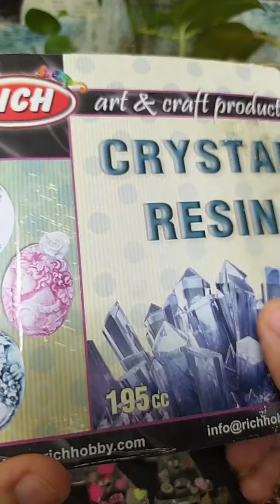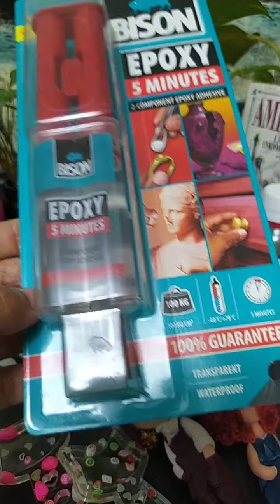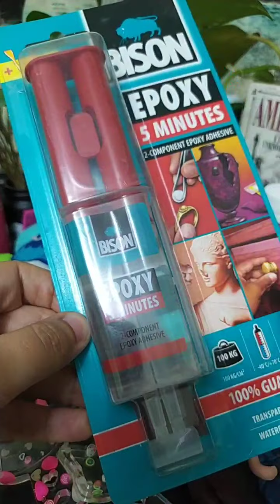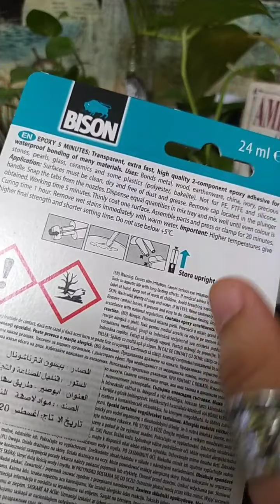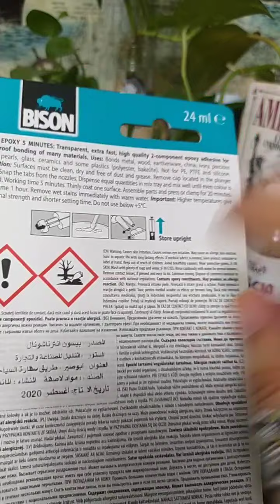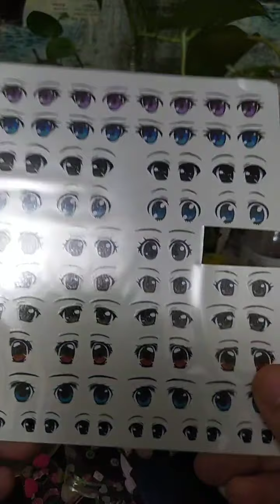Resin Live & PolymerClay & Social Media & Soft Toys لايف مهم عن الريزن والصلصال الحراري والتسويق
اتكلمنا في اللايف ده عن حاجات كتير .. حضري النسكافية ويلا بينا :
يعني اية ريزن - انواع الريزن - ارشادات السلامة - الادوات الاساسية - هل الريزن مضر - ازاي نسوق للريزن - ايه الفرق بين الUV Resin & Epoxy Resin

واتكلمنا كمان عن الصلصال الحراري :
استيكرات العيون
ازاي المع الصلصال وايه افضل الملمعات
هل ينفع المع الصلصال بالريزن

واتكلمنا عن التسويق :
ازاي نسوق لاي مشروع
ازاي نصور منتجاتنا
ازاي نكتب هاشتاج واهميتة
انزل شغلي واسوق له علي ايه Facebook or YouTube or Instagram or TikTok

واتكلمنا كمان عن مشروع صنع اللعب من قماش الجوخ :
الادوات وتتجاب منين وبكام
ازاي نرسم باترون
نختار الوان علي اساس ايه
طريق تقفيلة خياطة او لصق
التسويق له

SHE Accessories Engy Design | Links 💙

جروب عائلة SHE Accessories لكل فناني الهاند ميد بكل مجالاته

لو عندكم اسئلة برد عليها بفيديوهات قصيرة علي TikTok

لطلبات الصلصال الحراري والريزن والرسم والديكوباج والكرافتينج